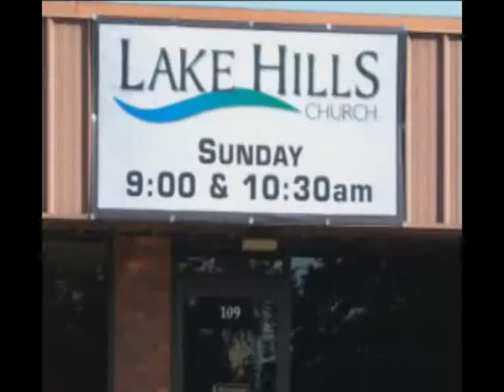Lake Hills Church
We are a casual contemporary (non-denominational) church started February 2008.  You're invited to check out Lake Hills this Sunday @ 10AM for practical teaching, rockin' music, great KiDz program, and a church that's actually fun!
We would love to have you and your friends and family worship with us THIS weekend:)